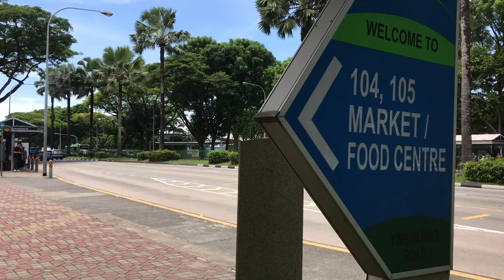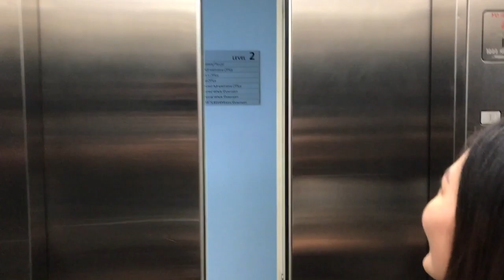Vlog #2, WE GOT OUR CAR!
Our first ever car ride together! Wonderful exp! Love it! Cant wait for the next car ride!

Interested in renting car? PM me!